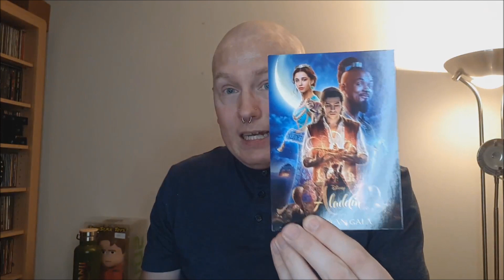One year since I started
It has been just over a year that I started the channel. I brief summary of what I have done